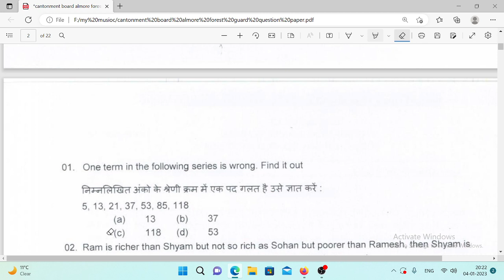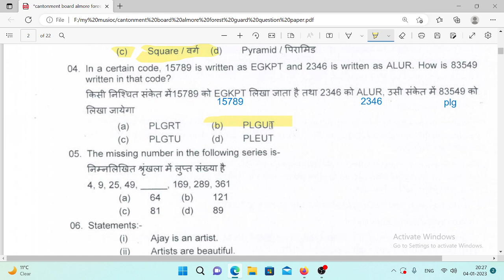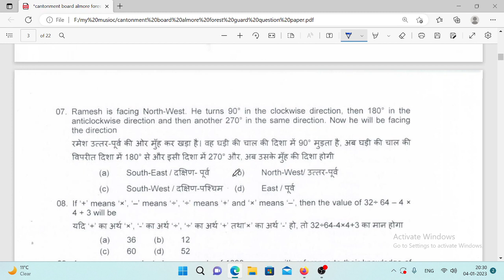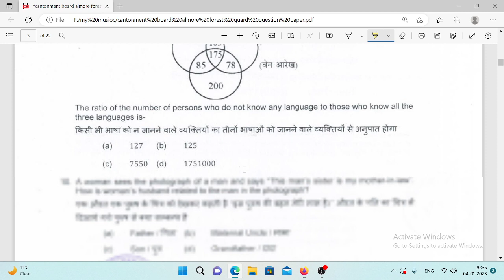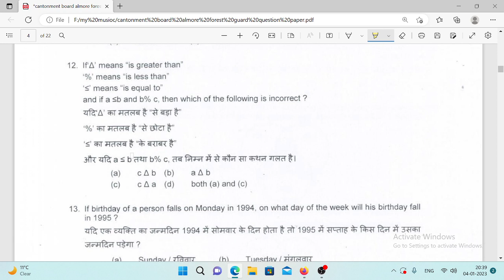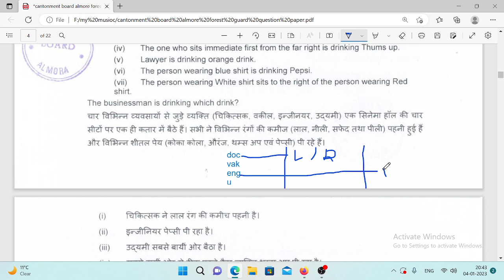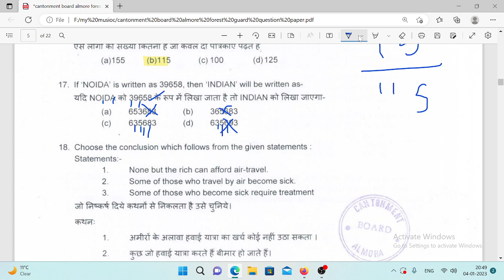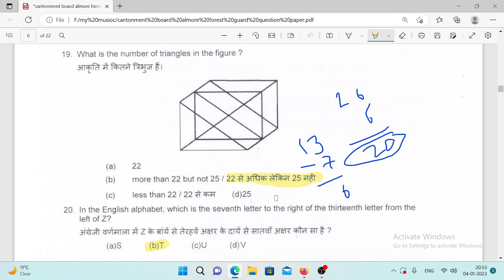Cantonment Board Previous Year Question Paper